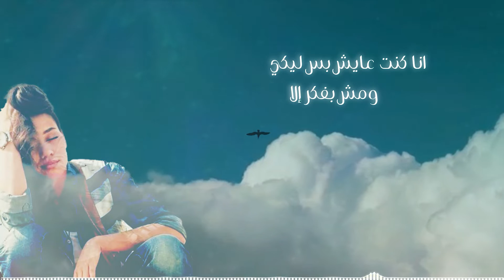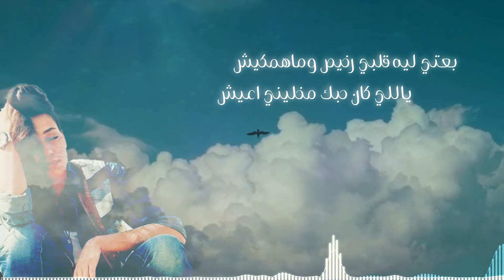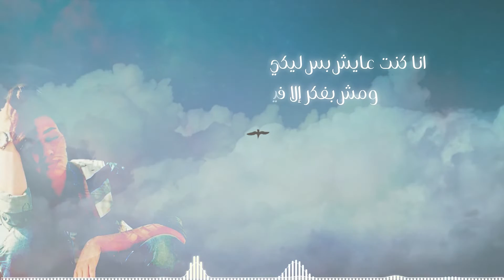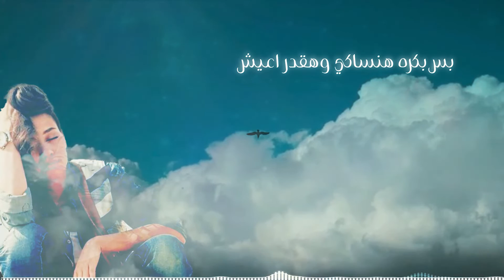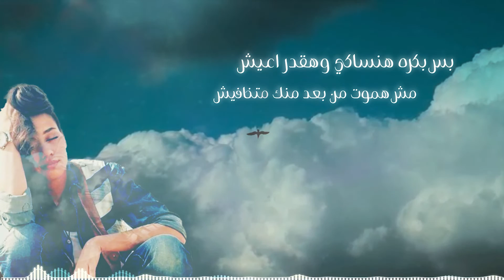سميه - كنت عايش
Somaya - Kont Ayesh (Official Audio) سميه - كنت عايش

كلمات: سميه درويش ، ألحان: محمد عاطف الحلو ، توزيع: اسامه عبدالهادي.

انا كنت عايش بس ليكي ومش بفكر الي فيكي ضاع معاكي سنين كتير
عايش عشانك وناسي روحي ولا كان في بالي انك تروحي انتي اية مفيش ضمير

بعتي لية قلبي رخيص ومهمكيش ياللي كان حبك مخليني اعيش
ردي .. جاوبيني بصراحة متكدبيش انتي علمتيني درس ميتنسيش

بس بكره هنساكي وهقدر اعيش مش هموت من بعد منك متخافيش
بكرة يجي الدور عليكي متقلقيش الي بعدي هيخدة منك متندميش